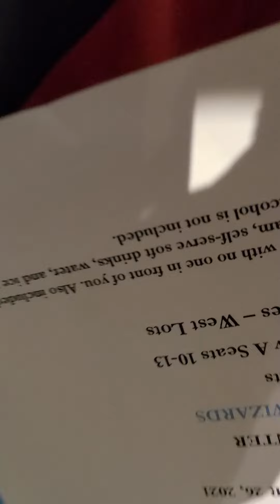November 15, 2021